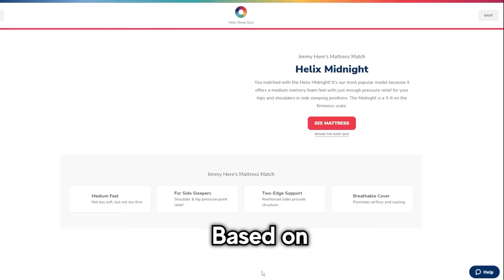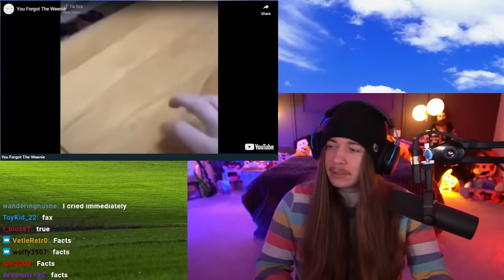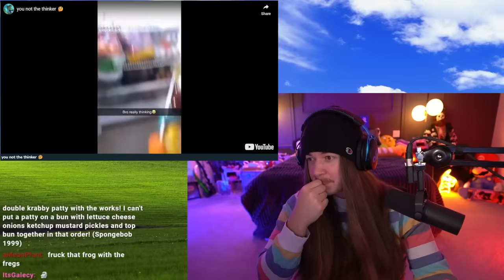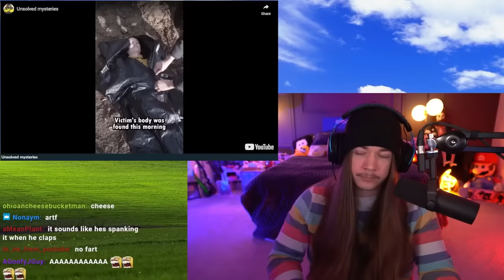If I Laugh, The Video Ends #146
Welcome to If I Laugh, The Video Ends #146! If you saw that fish lookin at you like that, would you risk it all? LOL Happy Wednesday! My main goal with this series is to brighten up the middle of your week. So if you smiled, laughed, or stayed strong through the whole thing I hope that you enjoyed the memes in this episode! It really helps me out and lets youtube know you want to see more videos like this one! Drop a comment with which video made you laugh for a chance to get a heart on it. Until the next one, have an awesome day!